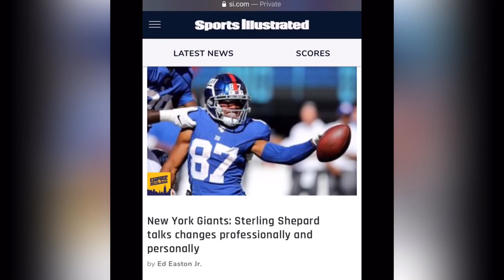Sports Social with Ed Easton Jr | Interview: Sterling Shepard (New York Giants)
Ed Easton Jr. speaks with New York Giants wide receiver Sterling Shepard about new Giants quarterback Daniel Jones and his partnership with Pampers at MacArthur Playground in New York City.

Date of the interview: 10/22/19